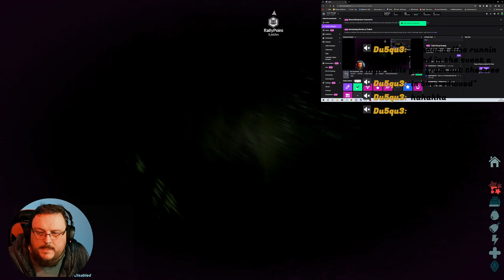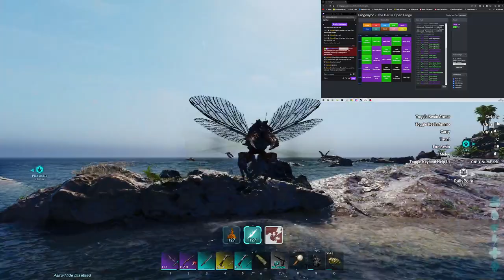Ark Ascended - Taming Lockout Challenge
Littlekirkster challenged me to a Taming race.
random collection of Dino's on the Island.
First one to 13 wins.